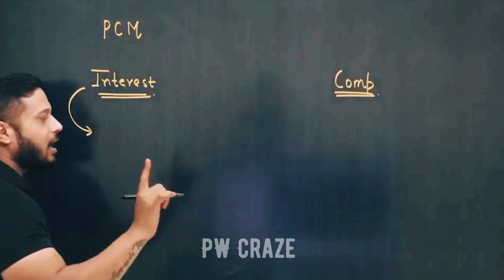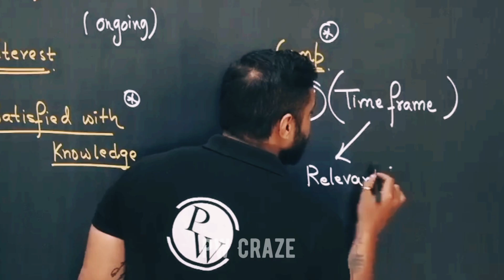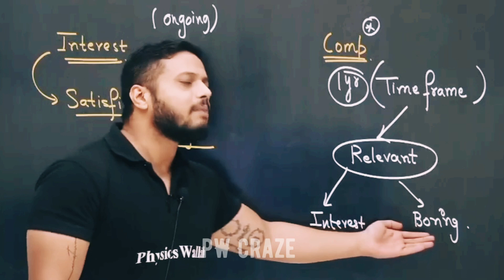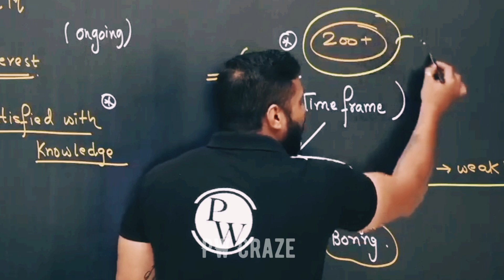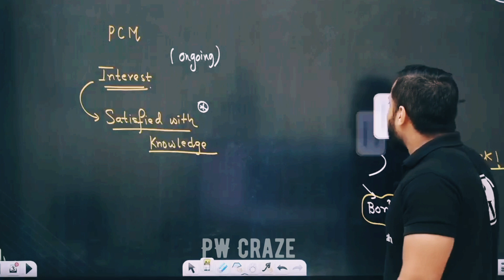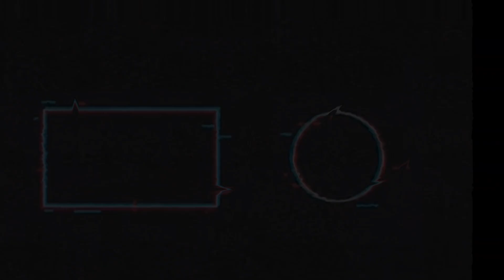Choose ur path - " Interest or Competition " By Rajwant Sir @pwcraze!!!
In this video Rajwant Sir distinguished between interest and competition and also asks the student that in which race they are and what they what to do with studies after getting into college.

Edited and Uploaded by @pwcraze!!!

Comment down 👇👇👇 the topics on which you want next video.

Till then peace out ✌️✌️✌️. !